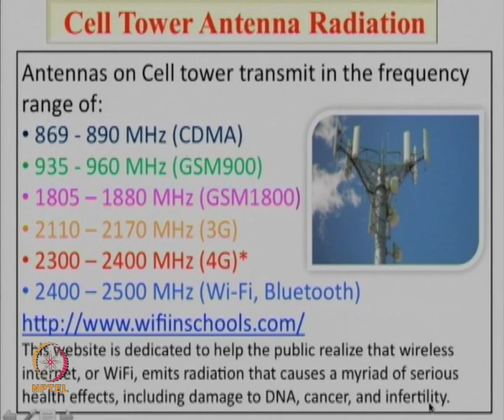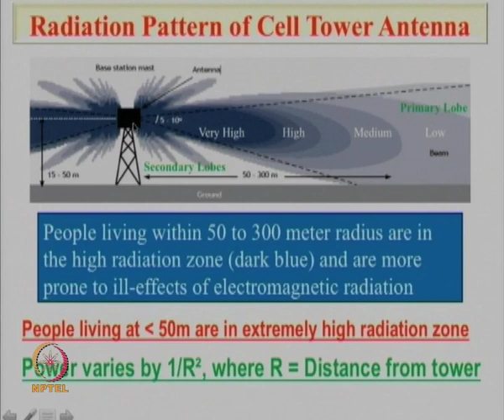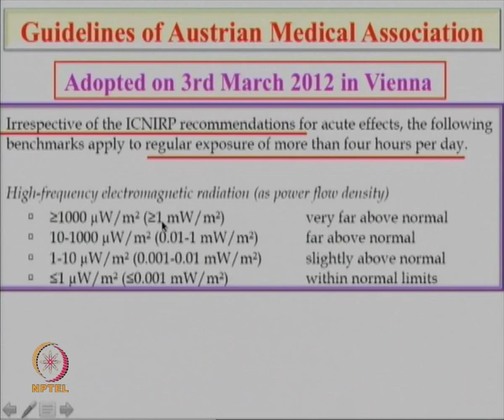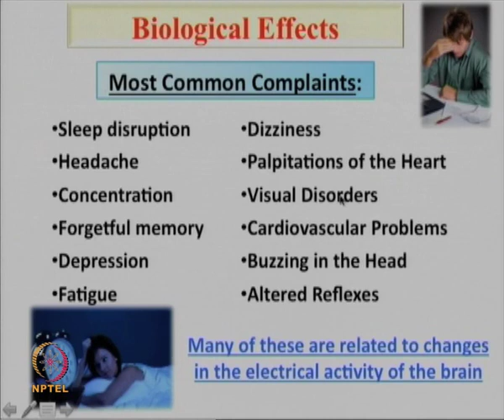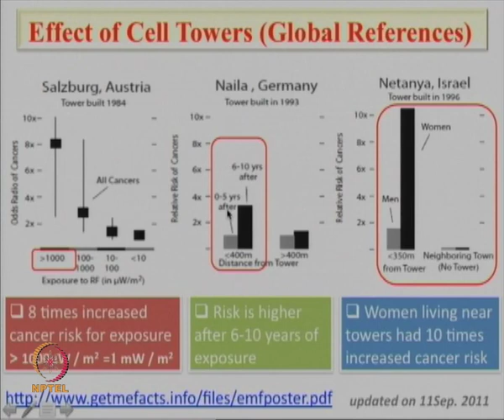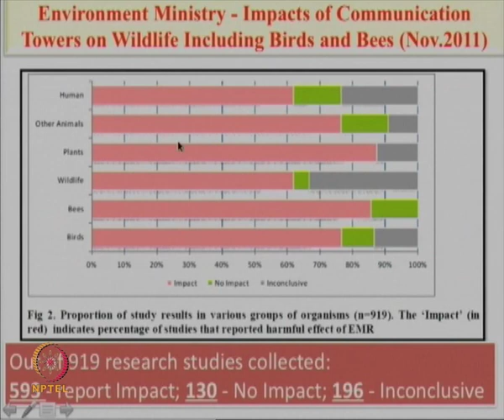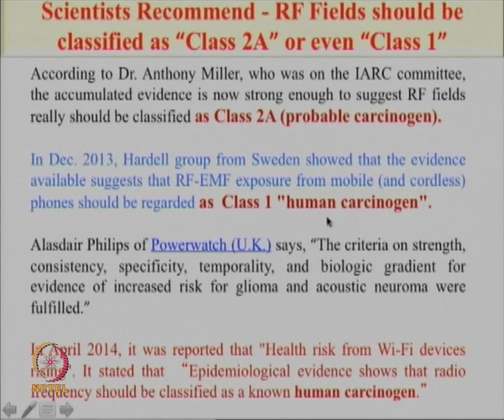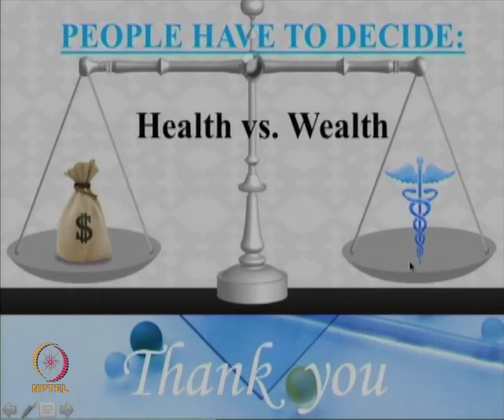Week2-Lecture 7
Antenna Radiation Hazards-II

 To access the translated content:
1. The translated content of this course is available in regional languages.
 2. Regional language subtitles available for this course
 To watch the subtitles in regional languages:
 1. Click on the lecture under Course Details.
 2. Play the video.
 3. Now click on the Settings icon and a list of features will display
 4. From that select the option Subtitles/CC.
 5. Now select the Language from the available languages to read the subtitle in the regional language.